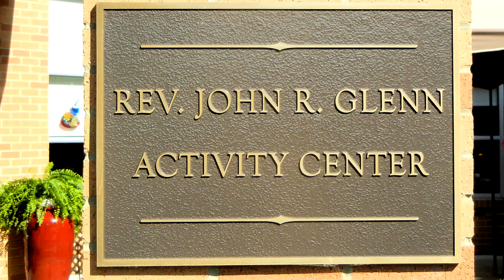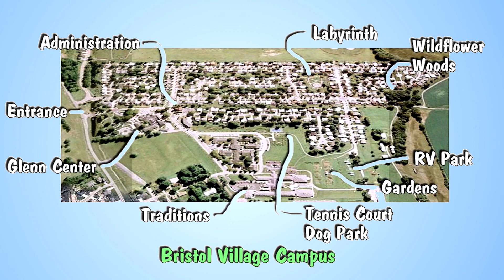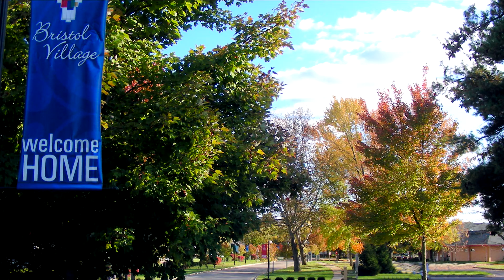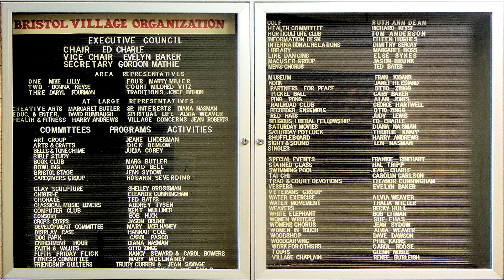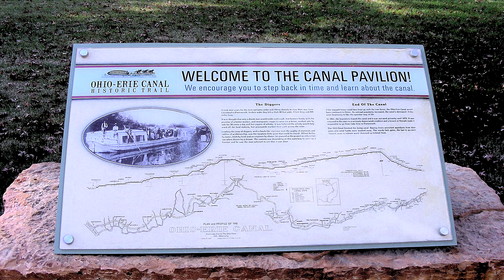Bristol Village, Ohio Walking Tour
Bristol Village is an active retirement community in southern Ohio.